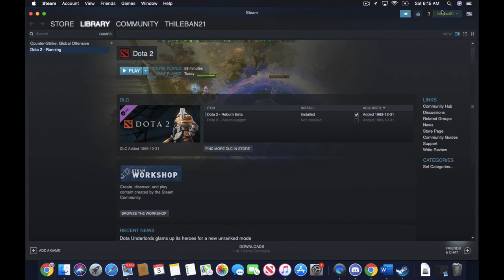Got Fucked by Lion - Dota 2 #2